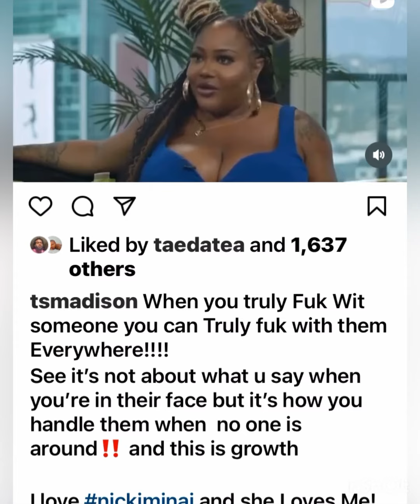tsmadison clears up what unwinewithtashak said earlier 🤦🏾‍♀️